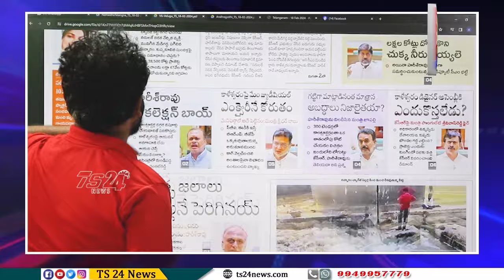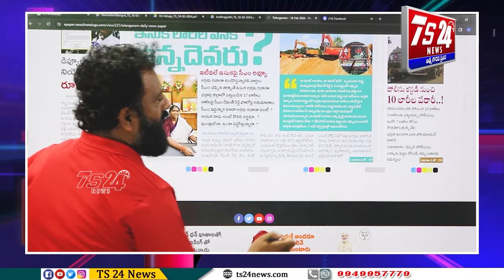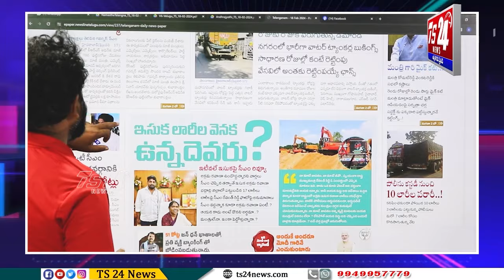సర్కారు శ్వేతపత్రం కాదది..కాంగ్రెస్ చీకటి ఒప్పంద పత్రం|TS24 News